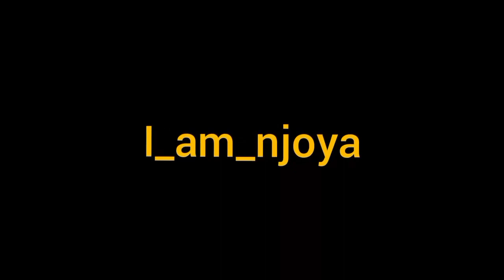I AM NJOYA --- FUNNY PRANKS COMPILATION FT NICKI BIG FISH FT COMRADES TRIPLETS